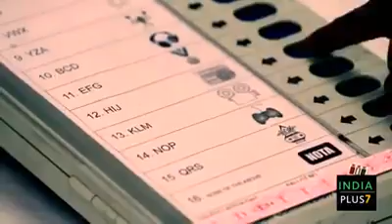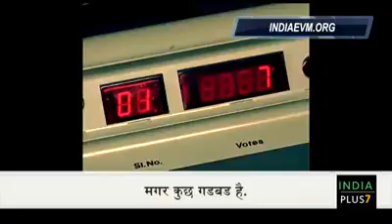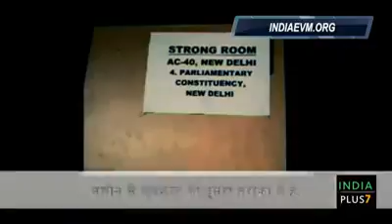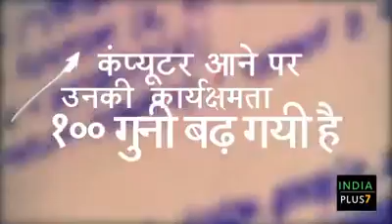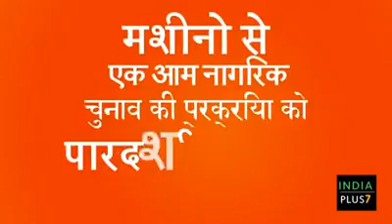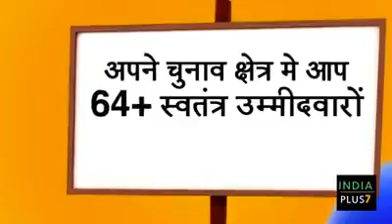EVM KI PURI JANKARI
EVM KI A TO Z JANKARI